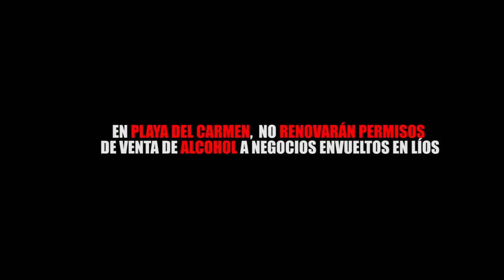EN PLAYA DEL CARMEN, NO RENOVARÁN PERMISOS DE VENTA DE ALCOHOL A NEGOCIOS ENVUELTOS EN LÍOS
Entérate de las noticias “EN CORTO”…EN PLAYA DEL CARMEN, NO RENOVARÁN PERMISOS DE VENTA DE ALCOHOL A NEGOCIOS ENVUELTOS EN LÍOS...